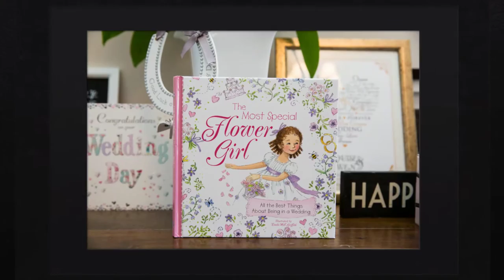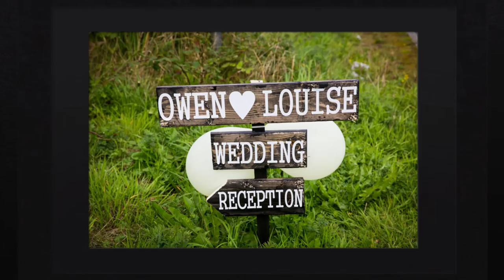Solis Lough Eske Castle Wedding Louise and Owen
Louise and Owen's beautiful Solis Lough Eske Castle wedding on the 9th September 2015. To view more of my wedding photography portfolio please